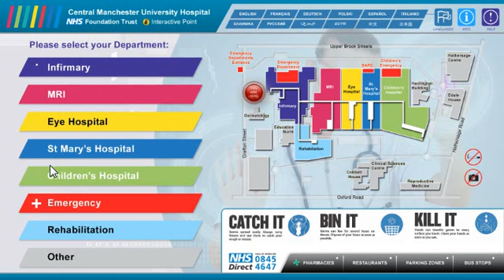Custom Demo for Central Manchester University Hospital created by Symon Dacon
Interactive Healthcare digital signage demo created for Central Manchester University Hospital by the Symon Dacon UK creative team